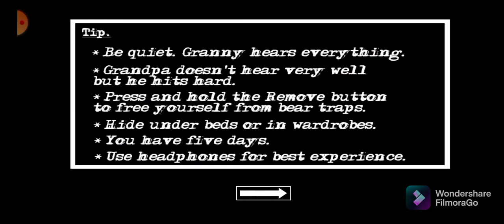GRANNY Chapter:- 2 👻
on Wynk Music

WYNK best music app.